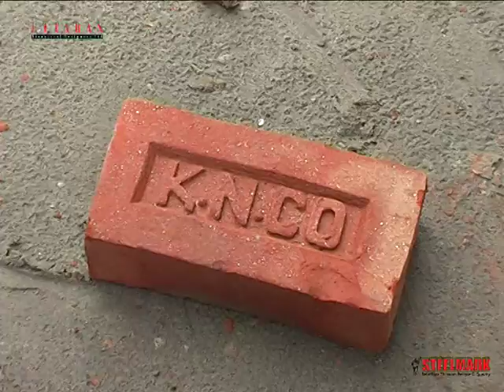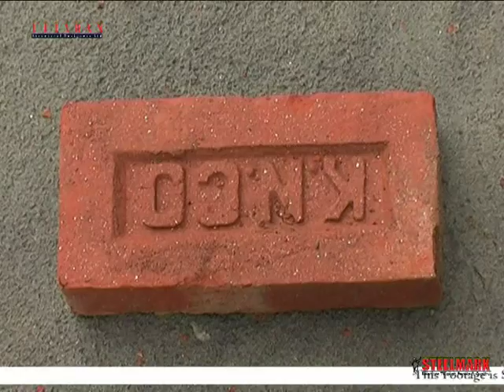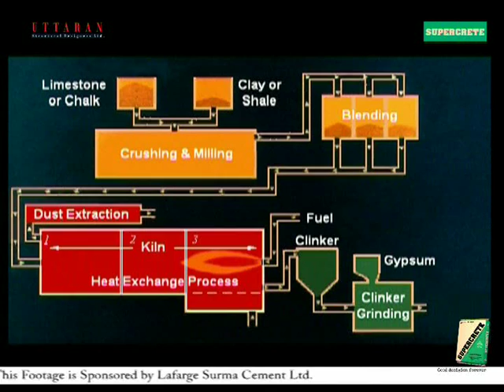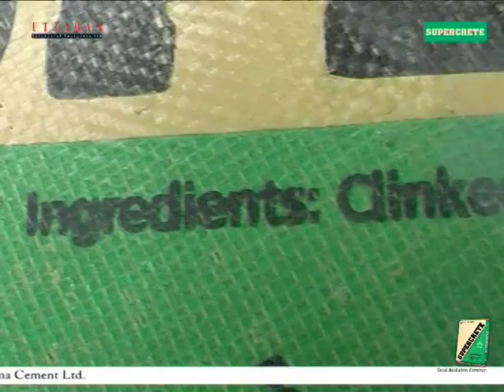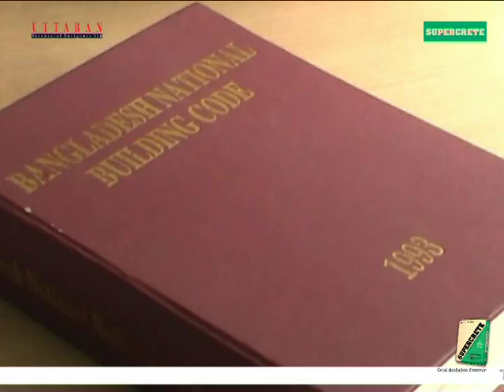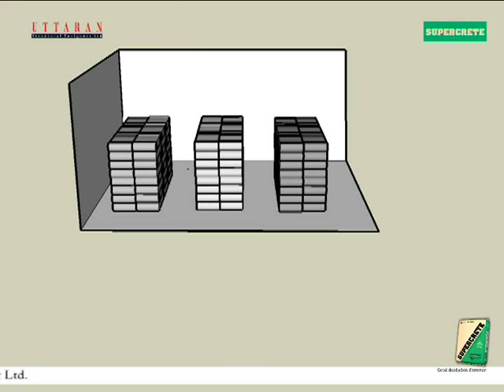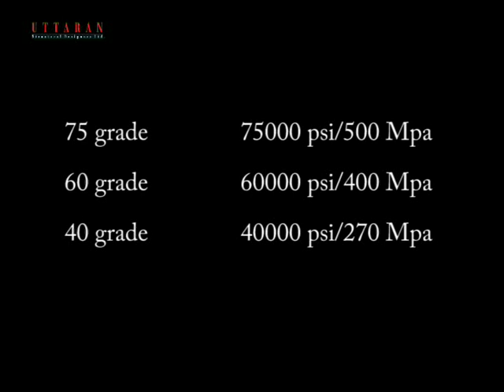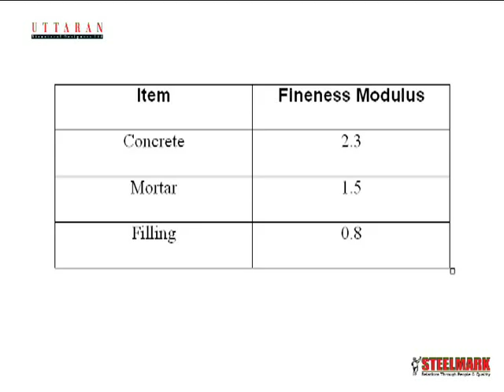Engineering Materials(Brick,Stone,Sand)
Sand, bricks stone are very important for engineering materials..it is easy how to check in field or site.